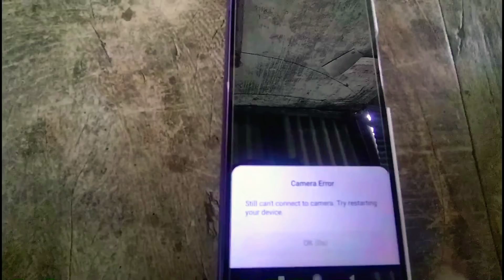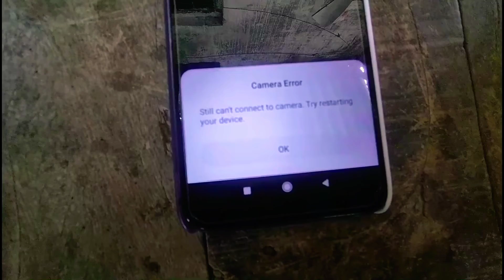Phone camera error problem solution